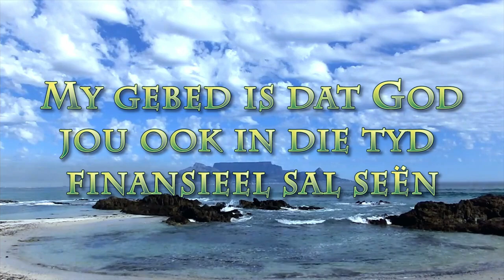Lente kom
Pastoor Leon van Rensburg se boodskap van 22 Augustus 2021. Skrifgedeelte: Klaagliedere 3:21-24